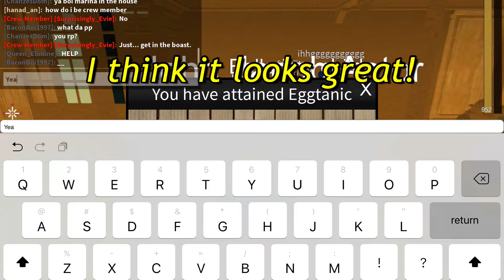How to get Titanic egg in the 2019 egg hunt!(Roblox egg hunt!)